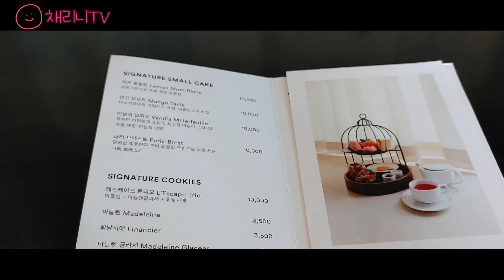레스케이프호텔 애프터눈티! 뭐가 제일 맛있었다구?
레스케이프호텔 애프터눈티 먹었던 7월의 어느 날, 이제야 올렸네요 :)
애프터눈티 세트에 커피, 쥬스, 조각케이크 추가 주문해서 먹었는데
5세 언니는 하나에 꽂혀서 주구장창 그것만 ㅋㅋㅋㅋ
오늘도 끝까지 재밌게 봐주세요~